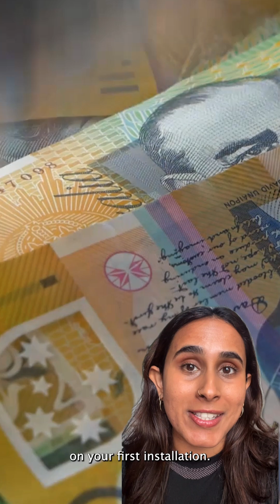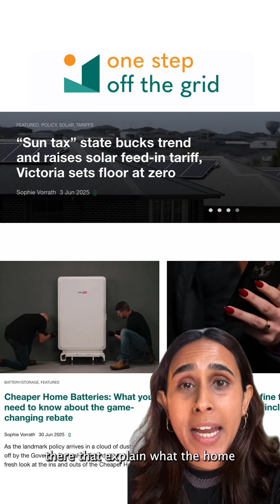Federal Battery Rebate Starts Today — Here's What to Know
✅ Batteries must be 5–100kWh
✅ Must be VPP-ready
✅ Must be installed by a certified pro

In NSW, the previous scheme ended yesterday. The new focus? Batteries that can connect to the grid through virtual power plants — with benefits and trade-offs.

X: @renew_economy
Threads/Instgram: @reneweconomy